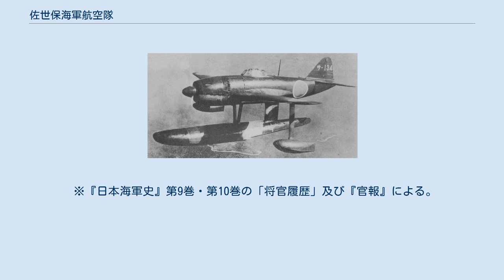佐世保海軍航空隊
佐世保海軍航空隊（させぼかいぐんこうくうたい）は日本海軍の部隊の1つ。
横須賀海軍航空隊に次いで開かれた二番目の海軍航空隊である。
 研究・教育機能を持つ横空と違い、純然たる水上機基地として機能しており、西日本近海の哨戒や佐世保鎮守府に所属する艦艇の艦載機調達に従事した。
昭和19年12月15日に、西日本の哨戒航空隊を統合した第九五一海軍航空隊（だい951かいぐんこうくうたい）の主力隊に変容した。
本稿では統合後の九五一空も合わせて述べる。
 横空の成長を期に航空隊の増設を図った海軍は、各軍港へ哨戒航空隊を設置することとした。
その第1弾として、佐世保軍港に面した長崎県東彼杵郡日宇村の半島先端の浅瀬を埋め立て、飛行場を設置した。
この埋立地に佐世保海軍航空隊を開いたのが、大正9年12月1日である。
内海部にある呉鎮守府への航空隊設置は遅れ、大正14年に佐空の分遣隊を置いた。
佐世保飛行場は滑走路が短く、陸上機の常駐には不都合が多かったため、陸上機はもっぱら大村海軍航空隊が常駐する大村飛行場を活用した。
そのため、佐世保鎮守府には加賀・飛龍・瑞鳳・大鷹・雲龍・葛城と6隻の航空母艦が配備されたが、艦載機は佐空ではなく大村空や宇佐海軍航空隊で訓練・補給・休息を実施していた。
 昭和19年12月15日をもって、日本各地で対潜哨戒を担当していた航空隊は、西日本の九五一空と東日本の第九〇三海軍航空隊に集約されることとなった。
佐空とともに編入されたのは、以下の航空隊である。
九五一・九〇三空と第九〇一海軍航空隊の3個隊は、大量の哨戒機と広大な哨戒区域をカバーすることから、例外的に「司令官」が配置された。
 米軍が接収したが、陸上機の運用ができる状態ではなかったために、海兵隊演習場として使用された。
昭和24年に長崎大学水産学部が設置されたが、冷戦期に突入したために米軍が再接収、昭和36年に水産学部は文教キャンパスに立ち退いた。
再接収後は平坦な地形を活用した上陸用舟艇基地として訓練に使用されている。
LCACの導入以来、近隣住民からは塩害と騒音の苦情が絶えない。
米軍ではLCAC基地の移転計画が取り沙汰されているが、進展はしていない。
 佐世保航空隊所属の水上戦闘機強風 歴代の各種水上偵察機。
 ※『日本海軍史』第9巻・第10巻の「将官履歴」及び『官報』による。